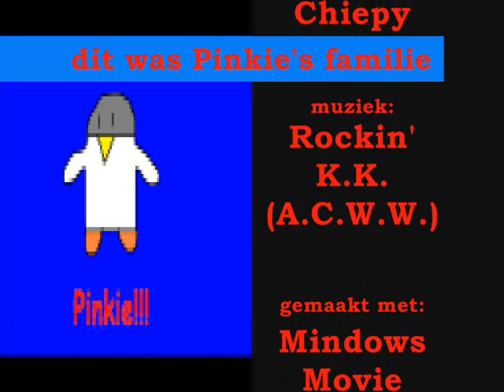Pinkie en zijn familie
PINKIE!!!